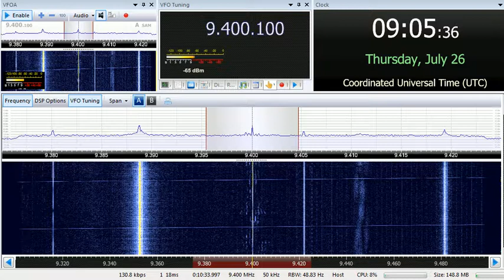26 07 2018 Mystery Egyptian Music Station 0900 on 9400 unknown tx site